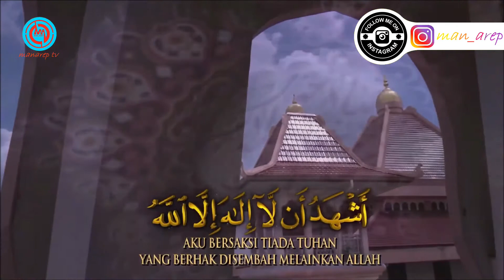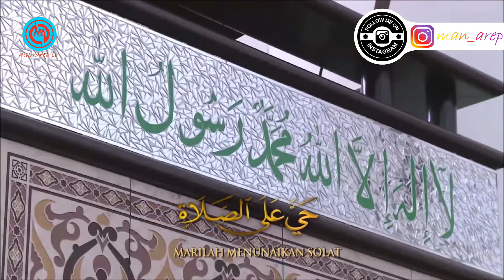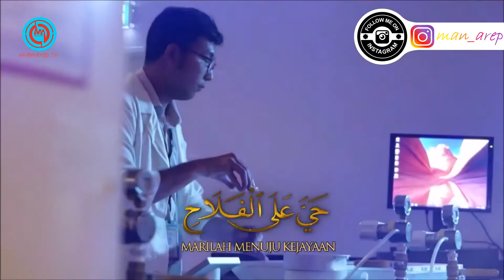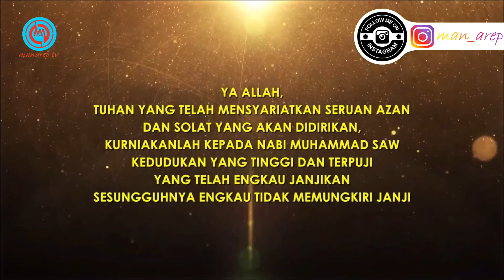Azan Asar RTM 1 - Maqam Nahawand